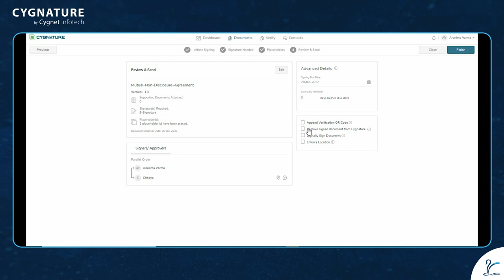How to remove signed document from Cygnature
This video showcases the step-by-step procedure of how one can enable the feature of removing the documents from Cygnature after signing.

Cygnature, by Cygnet Infotech, is an e-signing solution that supports multiple types of signatures like Electronic, Digital, and Biometric. It is a feature-rich and easy-to-use solution built on blockchain technology. It provides enhanced security, greater transparency, and easy traceability of signing processes and authentication of the signer's identity. It also safeguards documents from getting tampered.
Cygnature offers flexibility in sending and signing documents with greater security and API integration. It helps users sign agreements anytime, anywhere, and on any device.